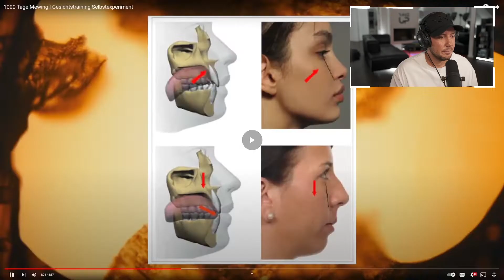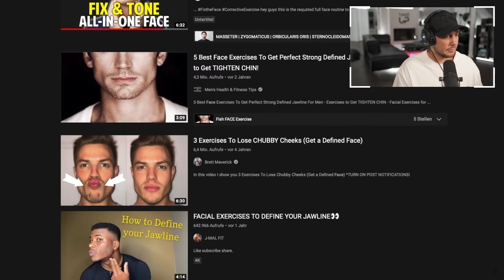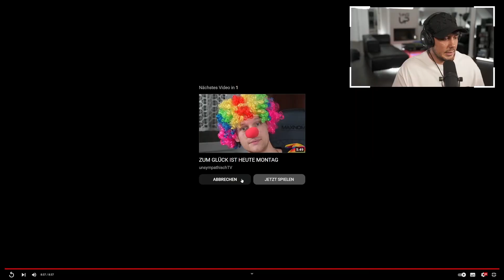Zum perfekten Gesicht in 1000 Tagen durch Mewing?🤨😨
Original Video: @DominikLebersorger